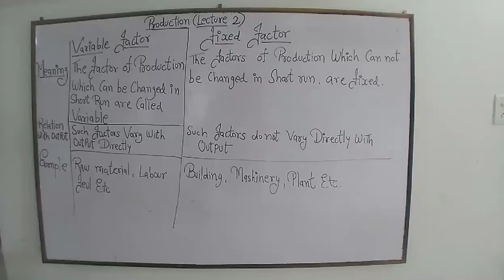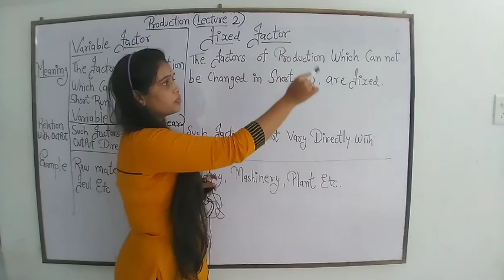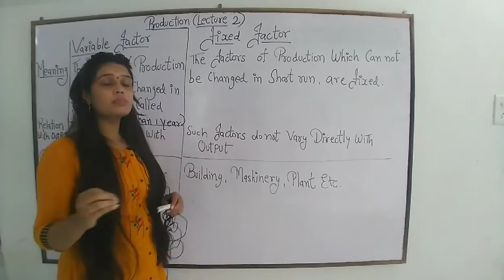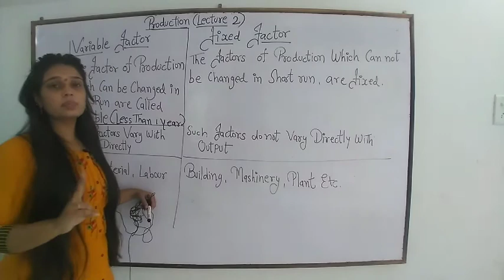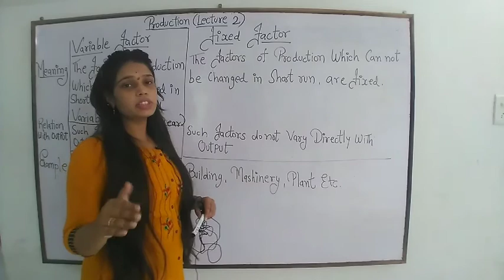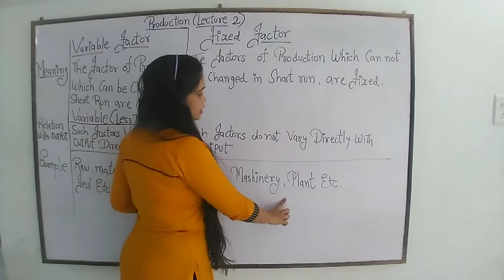Production lecture 2 class 11 & 12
Difference between variable factor and fixed factor
Example of variable factor and fixed factor

here i am deeksha sahu. assistant professior in madhyanchal professional university bhopal..

here i am describing you.

Difference Between variable and fixed factors of production

My channel object to spread Economics and commerce knowledge among all those students who have needs. and all those students and help them in understanding the topic easy ,simple , clear and deep way.

Thanku..

basic of market chapter

youtubeshortvideo
youtubeecomomics.lectu
class12@
class11@
commerce@

youtubeshortvideo
youtubeecomomics.lectu
class12@
class11@
commerce@